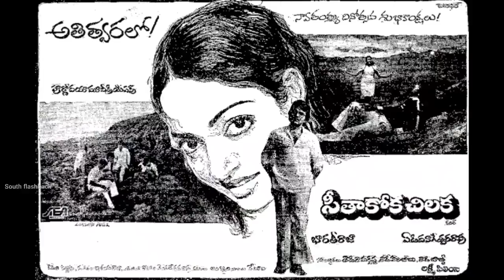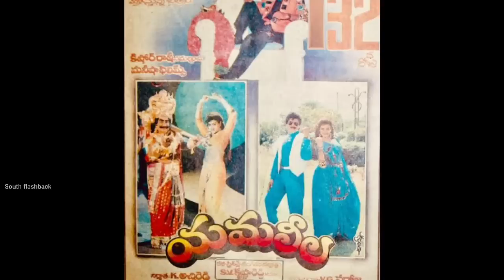साउथ के दूसरे Brahmanandam की कहानी Comedian Ali Basha Biography family details controversy movies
Topics covered in this video :
we discuss here Several unknown facts related  to South Comedian Ali Basha biography in hindi family history controversy movies career analysis mistakes controversy with pawan kalyan wife dayghter marriage father mother & struggles unknown facts rare photos comedy scenes etc